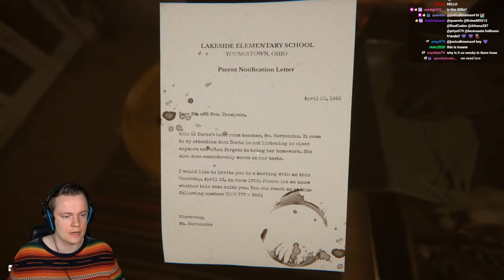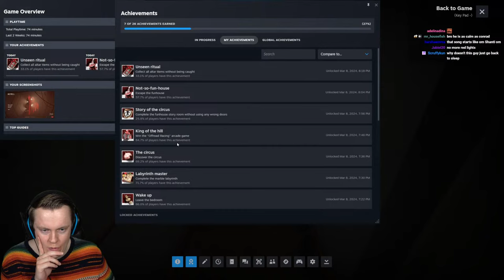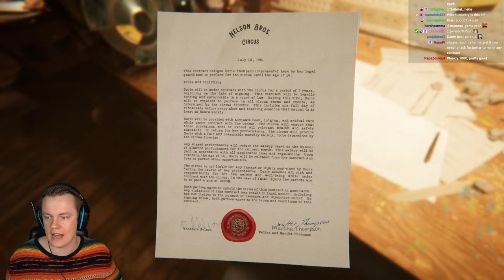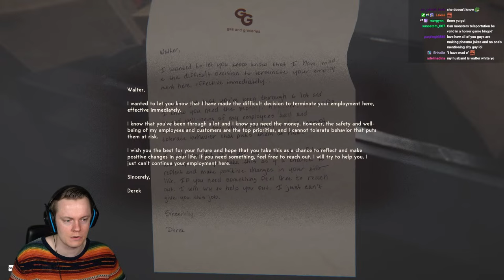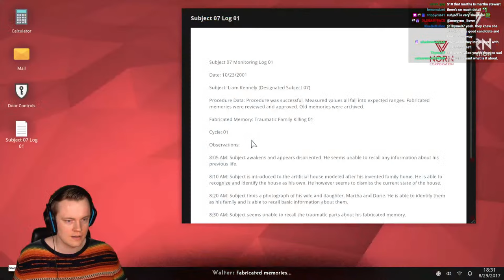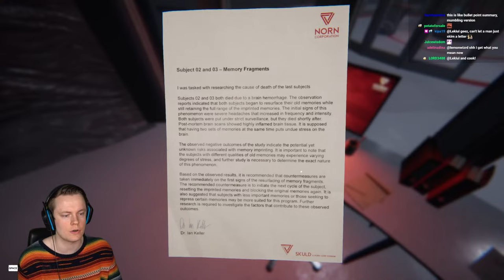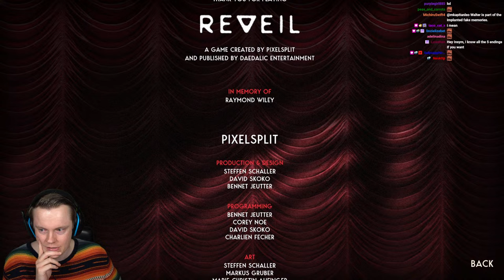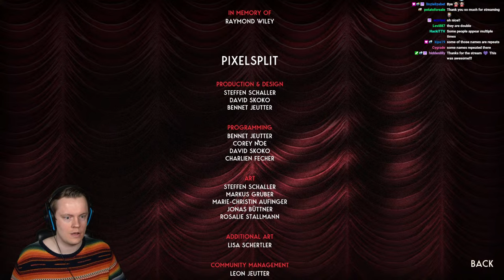New Horror Game: Reveil - LIVE 🔴